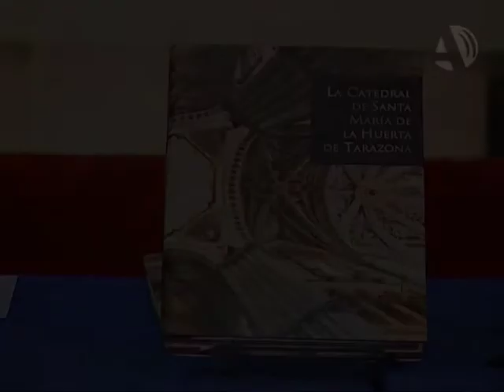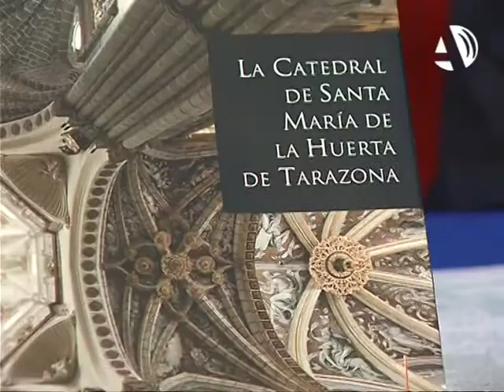La DPZ recoge en un libro las etapas de la catedral de Tarazona desde sus orígenes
(17/12/2013) Las diferentes etapas de la catedral de Tarazona han sido recogidas en un libro que, editado por la DPZ, actualiza los conocimientos sobre este monumento a través de las aportaciones de destacados especialistas. Por el momento, han sido editados 500 ejemplares que serán repartidos por las bibliotecas de la provincia y otros centros.